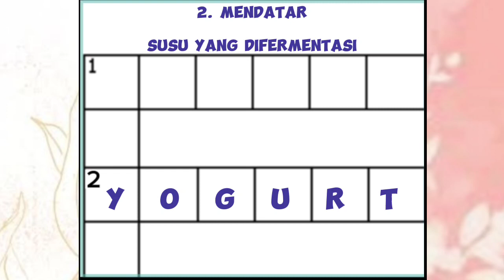HATI LELAH MENGHADAPIMU NAMUM OTAK INI TIDAK! asahotak refreshotak sc: pict. Google